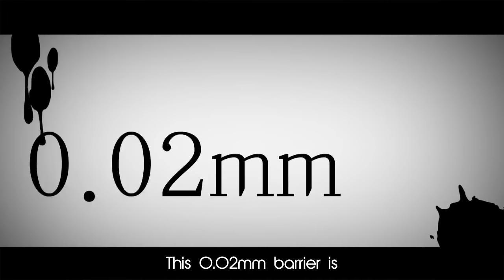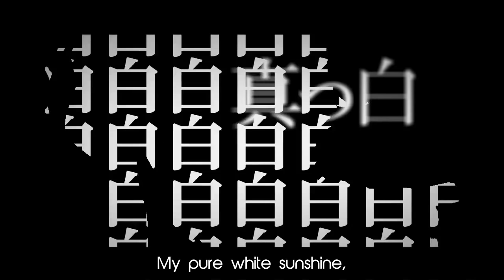[ENG] Sacred Spear Explosion Boy (Kagamine Len, 聖槍爆裂ボーイ)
MAXIMUM ERO-LEN なう。

Warning: this PV isn't really PG13. （／．＼）

Notes:
" なう" - ("nau") comes from the word "now" and is used a lot on Twitter in Japan.
"聖槍" - ("seisou") also has a different meaning phonetically in Japanese...
01:20 - was supposed to be *my* fault, not *your* fault! (Sorry about that!)
□Translation: Sunny Subs
□Typesetting: TheAdrianaAwesome

■Illustrations：市ノ瀬雪乃 (Ichinose Yukino) - mylist/21686908
■Movie：まきのせな (Makino Sena) - mylist/27603195
■Mastering：かごめP (KagomeP) - mylist/13631314